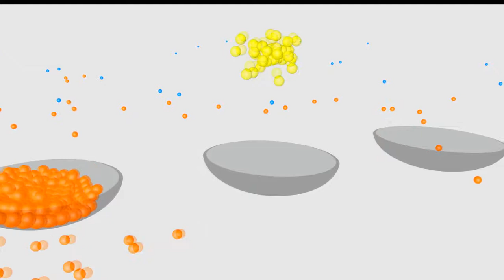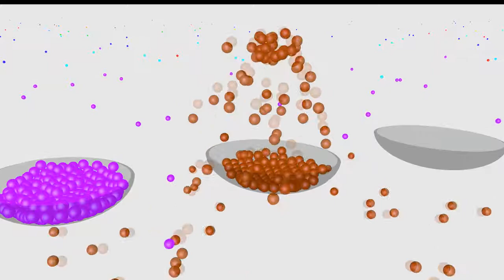Colored balls | Learn Colors for Kids with train Timmy!